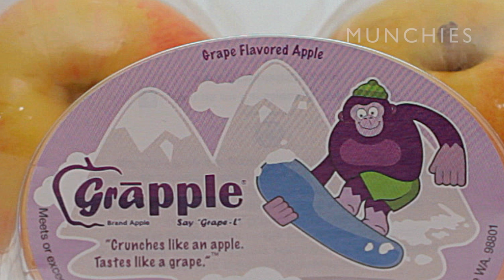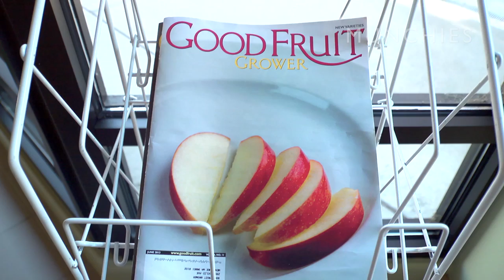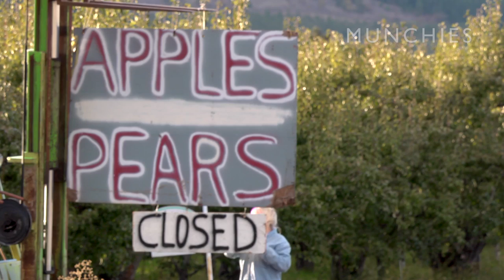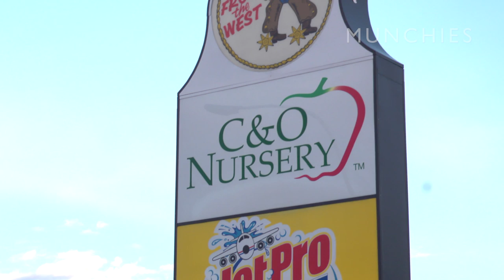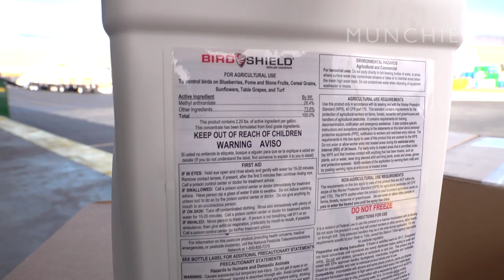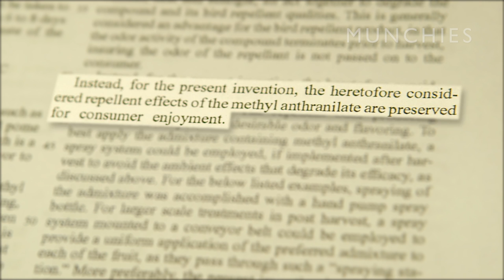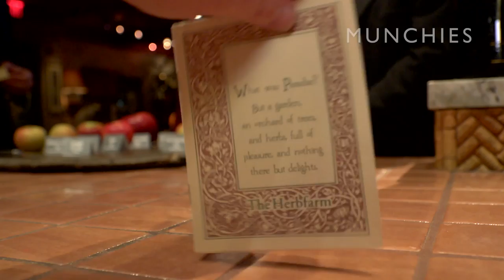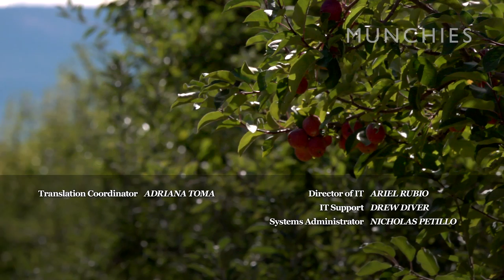An Apple That Tastes Like a Grape: The Politics of Food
The Grapple is an apple that tastes like a grape. Created in Wenatchee Valley, WA, (“The Apple Capital of the World”), the Grapple is now a commercial success available at Walmarts and big-box stores the world over. But how is it made? According to the label, it's simply apples infused with natural and artificial grape flavor. But it turns out that methyl anthranilate—the chemical compound in artificial grape flavor—is used as a bird repellent. In this investigative report, VICE’s former editor-in-chief Adam Leith Gollner, author of The Fruit Hunters, looks at how the Grapple came into existence. Adam speaks with everyone from growers and breeders to pesticide salesmen and patent lawyers, even exploring the notion of the FDA's GRAS list, "Generally Regarded As Safe", with Michael F. Jacobsen of the Center for Science in the Public Interest. This edition of Politics of Food explores one of the strangest fruits available in the world today; in Adam's search to solve this flavor mystery, which sheds light on the complex nature of our modern food system, we find out that this pomaceous treat represents much more than a puerile snack.

Read: 'A Biotech Company Has Developed a GMO Apple That Doesn’t Brown'